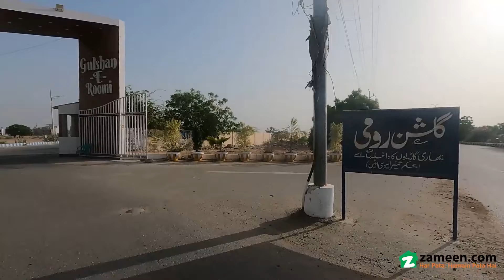400 SQYD RESIDENTIAL PLOT FOR SALE IN GULSHAN-E-ROOMI FAISAL CANTONMENT CANTT KARACHI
We offer you just the right Residential Plot to purchase. When it comes to housing, location is everything and we have quite a many options regarding that. You can buy 400 Square Yards property as an investment. You can find out for yourself that a price of Rs. 32,500,000 for the property is the best you can get! As you are looking for top-notch option in Gulshan-e-Roomi? Here's what you need. Here is a list of all types of real estate options in Karachi.

Water tank and supply is sufficient enough